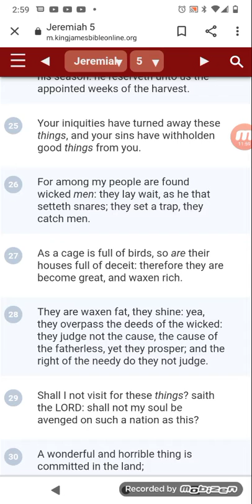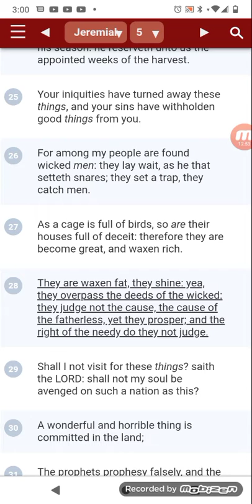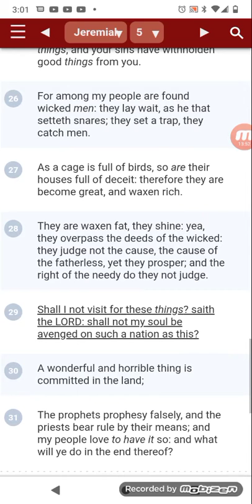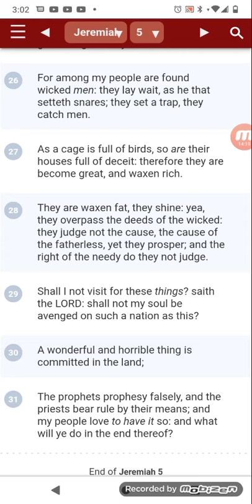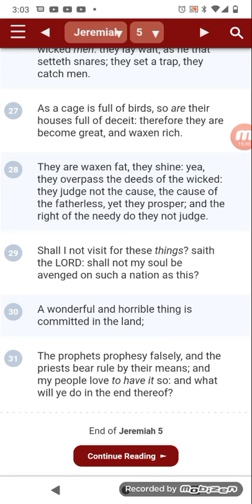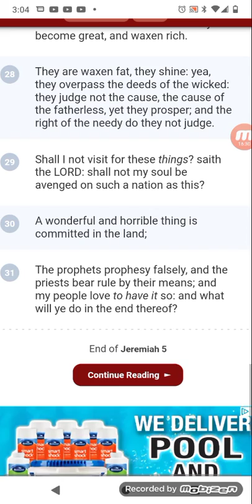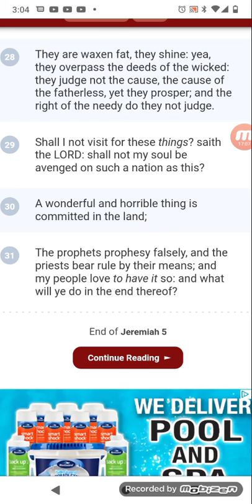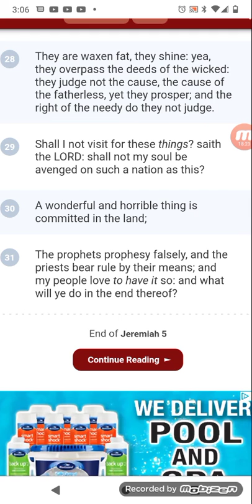MY VISION OF THE ISUPK AGENTS